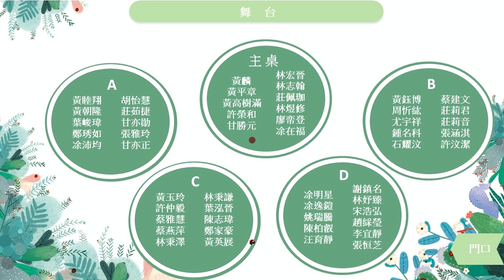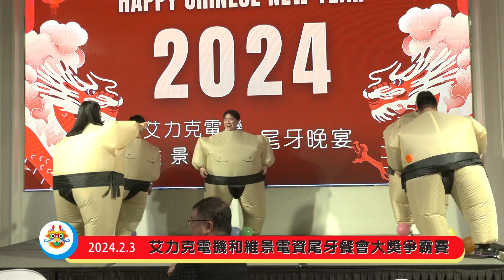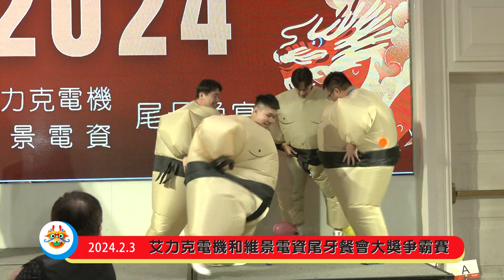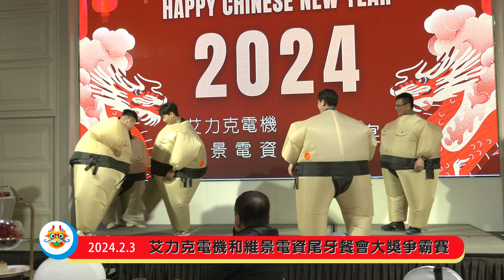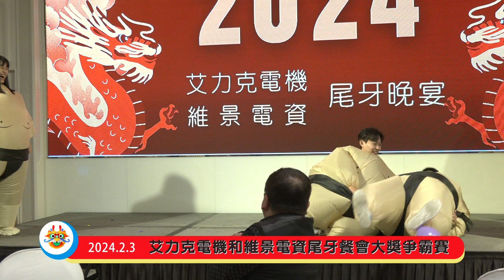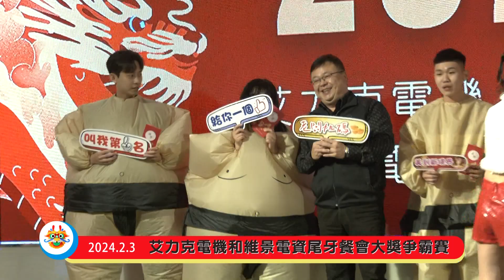20240203艾力克電機和維景電資尾牙餐會大獎爭霸賽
20240203艾力克電機和維景電資尾牙餐會大獎爭霸賽